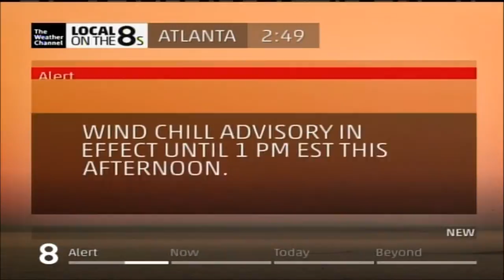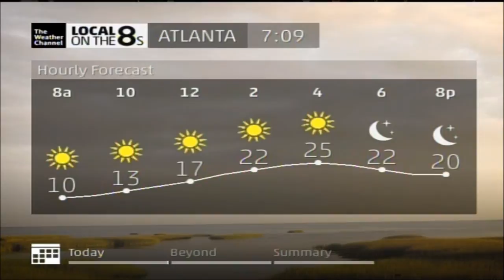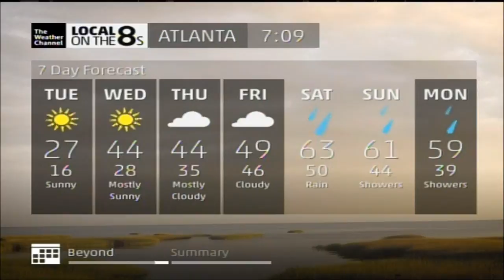Atlanta, GA Local Forecast of Arctic Cold - January 7, 2014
The temperature dipped to 6°F breaking the old record low of 10°F set back on January 7, 1970.

000
SXUS72 KFFC 071400
RERATL

RECORD EVENT REPORT
NATIONAL WEATHER SERVICE PEACHTREE CITY GA
857 AM EST TUE JAN 7 2014

...RECORD LOW TEMPERATURE SET AT ATLANTA...

A RECORD LOW TEMPERATURE OF 6 DEGREES WAS SET AT ATLANTA THIS
MORNING. THIS BREAKS THE OLD RECORD OF 10 SET IN 1970.